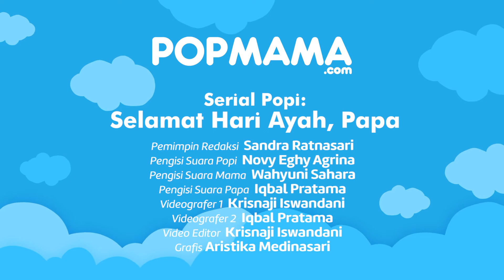Selamat Hari Ayah, Papa - Serial Popi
Video ini bercerita tentang Popi yang sedang merayakan Hari Ayah Sedunia. Mama bisa mengajak si Kecil untuk menonton video ini agar ia lebih mudah memahami apa sebenarnya itu Hari Ayah dan apa yang bisa ia lakukan untuk merayakan Hari Ayah.
Selamat Hari Ayah, Papa
Pemimpin Redaksi - Sandra Ratnasari
Pengisi Suara Popi - Novy Eghy Agrina
Pengisi Suara Mama - Wahyuni Sahara
Pengisi Suara Papa - Iqbal Pratama
Videografer 1 - Krisnaji Iswandani
Videografer 2 - Iqbal Pratama
Video Editor - Krisnaji Iswandani
Grafis - Aristika Medinasari
Dongeng Cerita Kartun Anak Anak Bahasa Indonesia
Melalui konten cerita anak ini, Popmama mencoba menjawab pertanyaan dan tantangn tentang kenapa tayangan anak semakin sedikit?. Konten cerita anak pendek terbaru ini menyuguhkan film animasi edukasi kartun anak yang disukai oleh balita.
Cerita anak Youtube online Popmama juga menyajikan cerita menarik yang berkisah tentang keteladanan, kebaikan, kejujuran dan persahabatan untuk usia dini anak-anak Indonesia. Dikemas dengan cerita bergambar yang lucu, interaktif dengan fabel bahasa Indonesia sehingga diharapkan dapat menjadi tayangan yang berdampak positif bagi anak TK maupun Paud.
Sebuah karya cerpen atau dongeng yang memotifasi anak dengan gambar-gambar hewan yang penuh warna, Dongeng Popmama ini merupakan media literasi digital, untuk mendidik dengan menginspirasi anak zaman sekarang, film kartun anak yang mendidik dengan menyelipkan pesan moral pada tontonan objek yang dapat ditiru anak.
Popmama merancang kumpulan cerpen cerita kartun pendek dalam fabel anak yang islami di Youtube ini juga dapat memancing Anak Indonesia, meluapkan daya imajinasi anak soleh akan fiksi berfantasi yang diharapkan akan membangkitkan anak muslim sholeh akan pentingnya solidaritas keberagamaan melalui khasanah cerita rakyat yang dipenuhi nilai-nilai pendidikan. Serta diharapkan juga bisa menjadi cerita anak sekolah minggu kristen dan juga cerita anak sebelum tidur untuk anak-anak di seluruh Nusantara.
Semoga Popmama bisa terus menemani para Mama Millennial untuk mewujudkan mimpi anak-anak Indonesia untuk menjadi generasi emas yang penuh talenta.
Untuk menghubungi tim Popmama.com, silakan hubungi kontak kami di bawah ini
Address : Jl. Jend. Gatot Subroto Kav. 27 16th Floor, Kuningan, Jakarta (12950), Indonesia